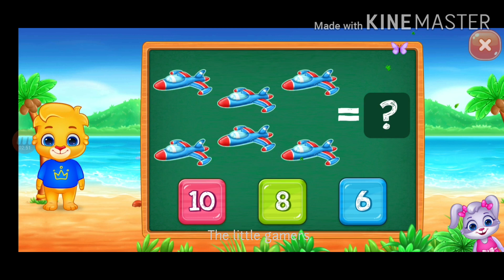Math Kids gameplay #1 | play counting game for first step of this game |lets study friends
Tq guyss